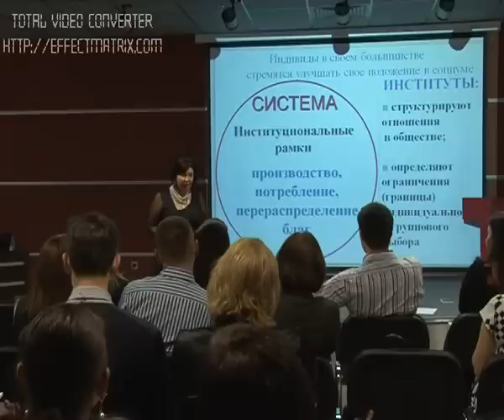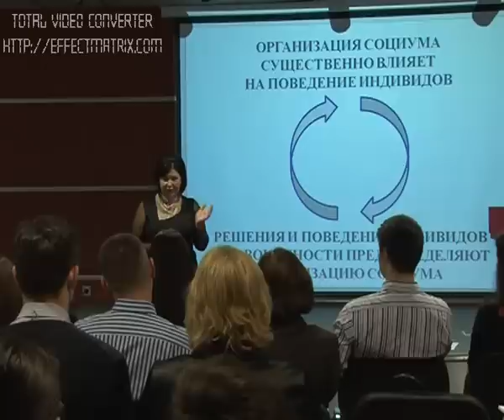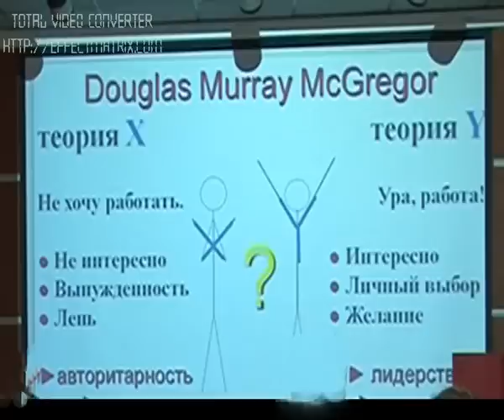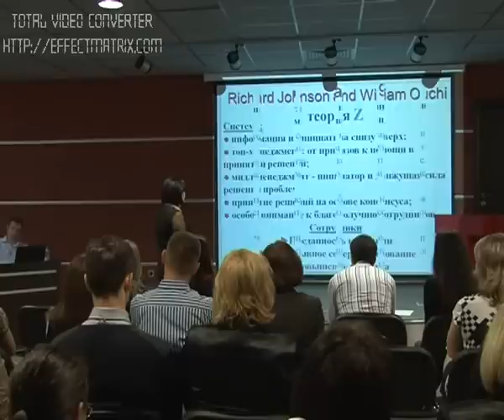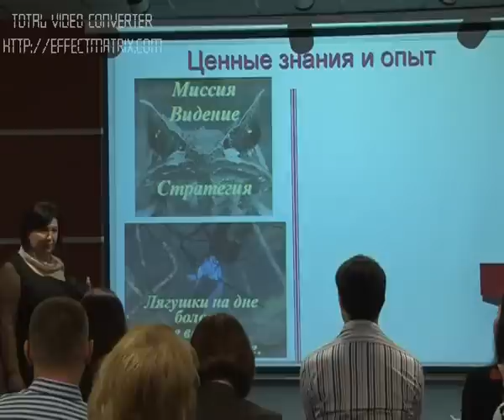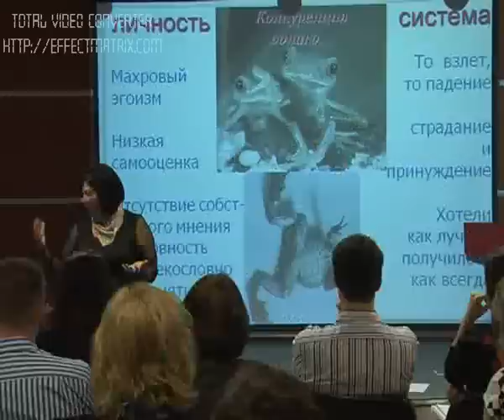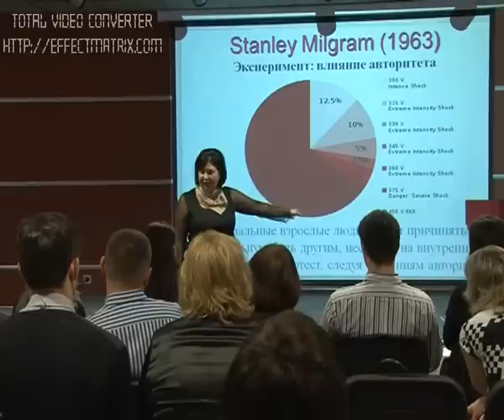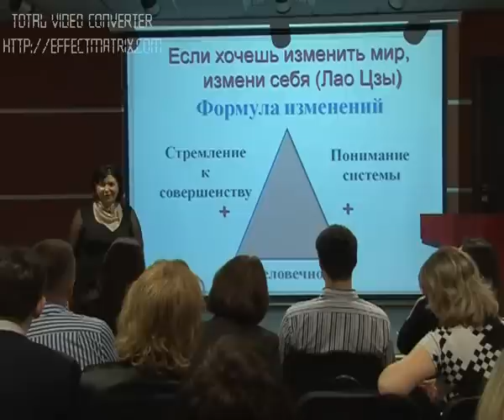TEDxNovokuzneck Schepetova Svetlana System and individual